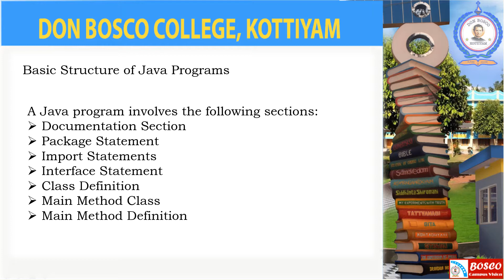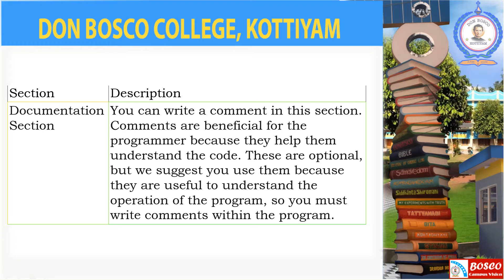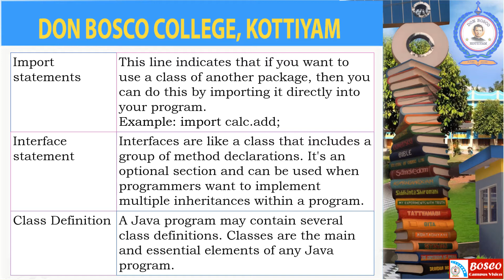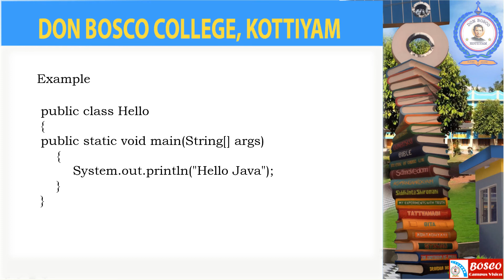CP1344: PROGRAMMING IN JAVA Lecture -6- Basic Structure of Java Programs -BCA -s3.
Basic Structure of Java Programs
A Java program involves the following sections:
  Documentation Section
  Package Statement
  Import Statements
  Interface Statement
  Class Definition
  Main Method Class
  Main Method Definition
Section  Description
Documentation Section  You can write a comment in this section. Comments are beneficial for the programmer because they help them understand the code. These are optional, but we suggest you use them because they are useful to understand the operation of the program, so you must write comments within the program.
Package statement  You can create a package with any name. A package is a group of classes that are defined by a name. That is, if you want to declare many classes within one element, then you can declare it within a package. It is an optional part of the program, i.e., if you do not want to declare any package, then there will be no problem with it, and you will not get any errors. Here, the package is a keyword that tells the compiler that package has been created.It is declared as:
package package_name;
Import statements  This line indicates that if you want to use a class of another package, then you can do this by importing it directly into your program.
Example: import calc.add;
Interface statement  Interfaces are like a class that includes a group of method declarations. It's an optional section and can be used when programmers want to implement multiple inheritances within a program.
Class Definition  A Java program may contain several class definitions. Classes are the main and essential elements of any Java program.
Main Method Class  Every Java stand-alone program requires the main method as the starting point of the program. This is an essential part of a Java program. There may be many classes in a Java program, and only one class defines the main method. Methods contain data type declaration and executable statements.

Example:
public class Hello
public static void main(String[] args)